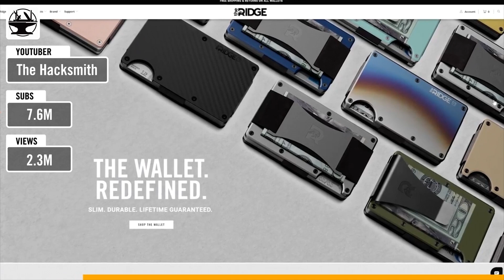The Ridge Partners